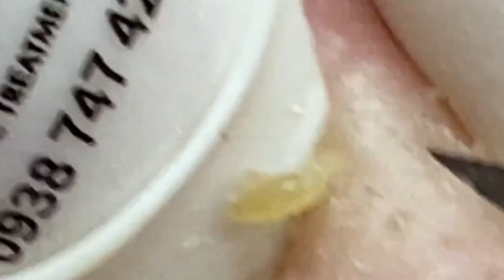𝐄𝐧𝐣𝐨𝐲 𝐘𝐨𝐮𝐫 𝐋𝐢𝐟𝐞 | 𝟑𝟎𝟏